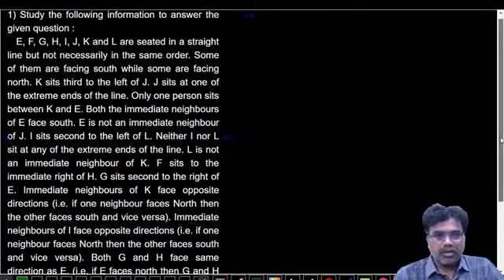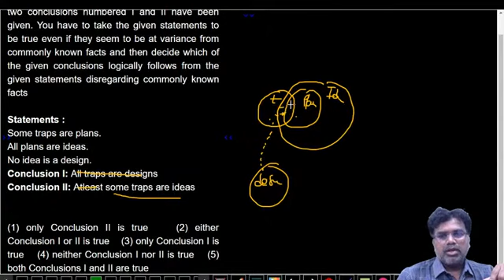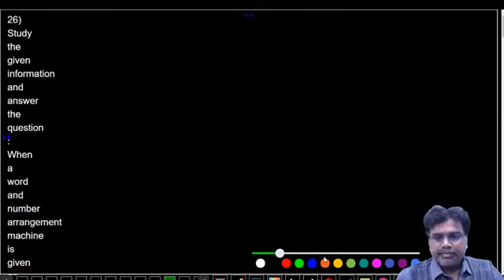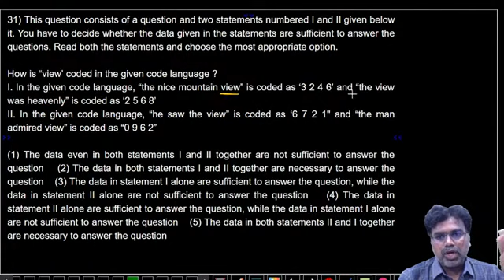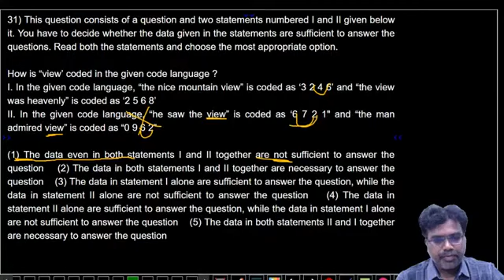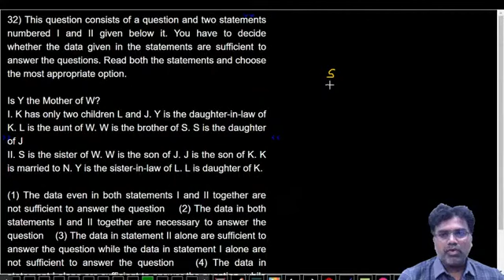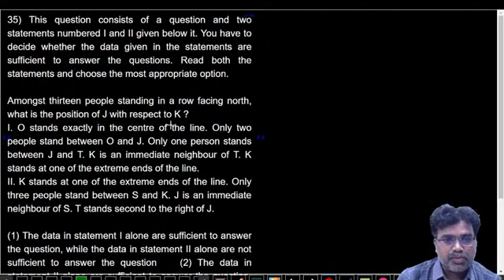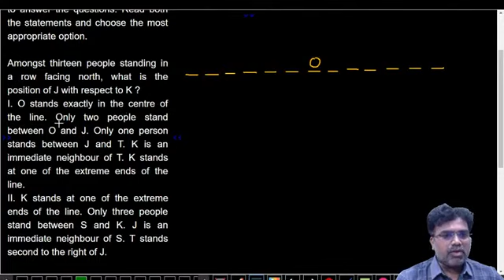IBPS RRB PO 2020 Prelims Test No-48 Reasoning